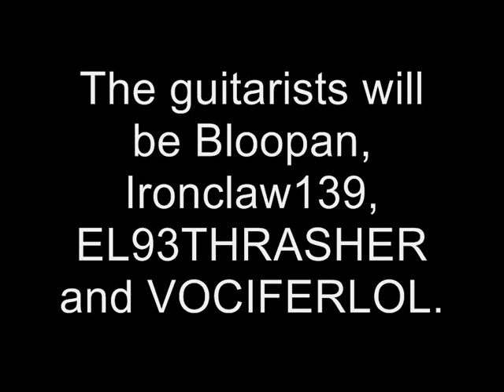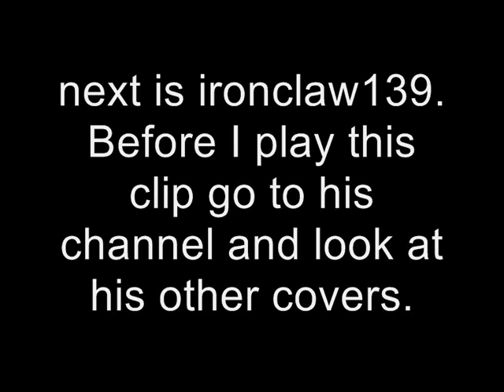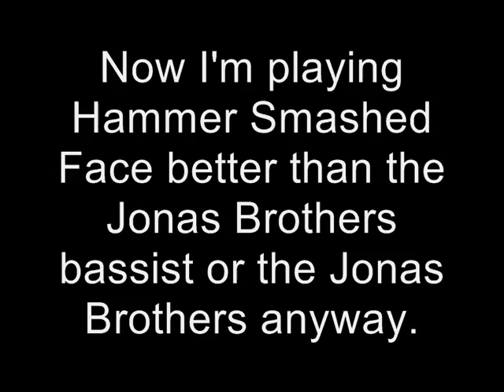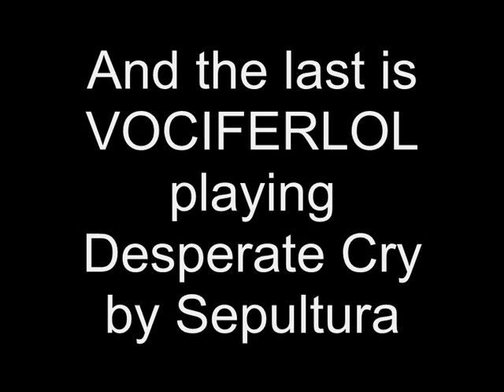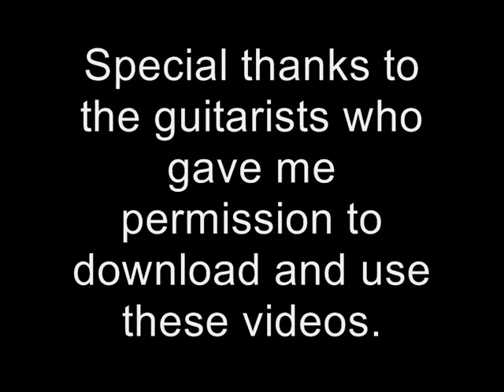Jonas Brothers suck at guitar and bass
NOTE: I've gotteb rud of the comments because nobody is getting the point since they are commenting on the other guitarists and just blabbing about my playing when I mentioned that I suck.

Me and some youtubers play guitar while i play bass.